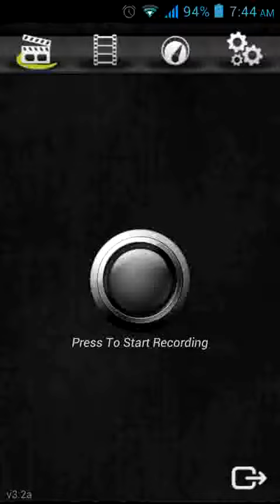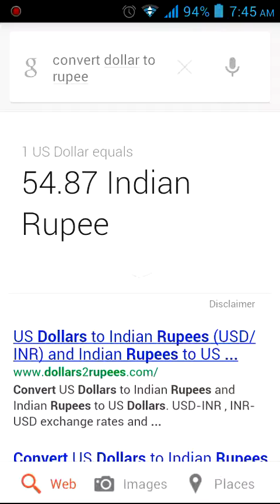Google now for Micromax Canvas 2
Amazing google search on micromax canvas2